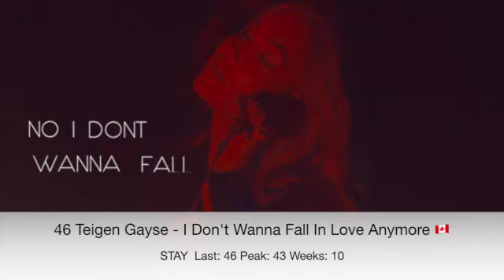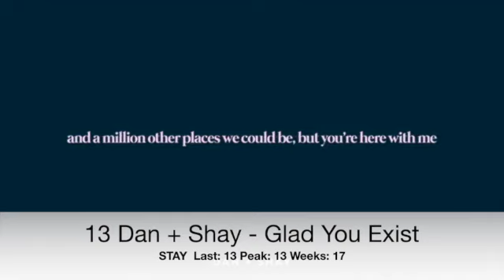Billboard Top 50 Canada Country Chart (June 19, 2021)